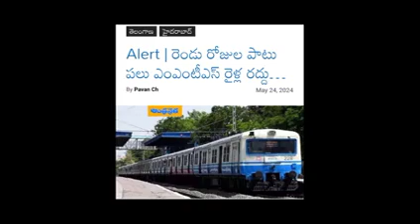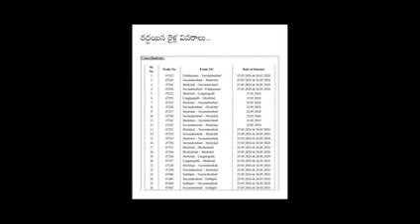ఈ రోజు నుండీ హైదరాబాద్ లో మొత్తం ట్రైన్లు రద్దు//